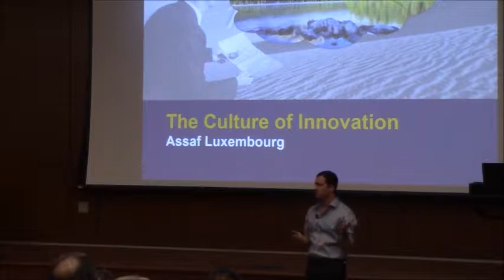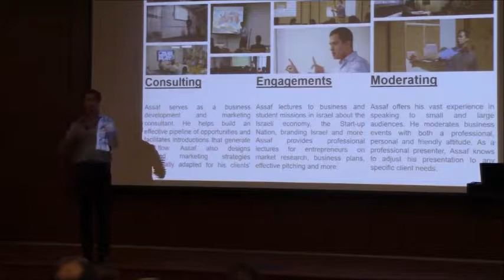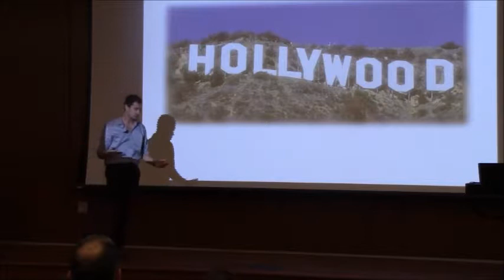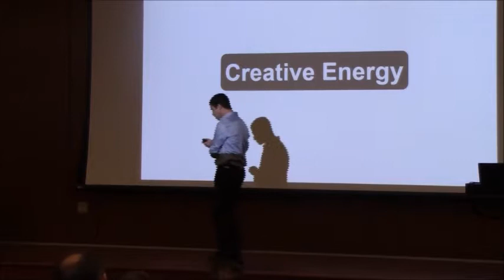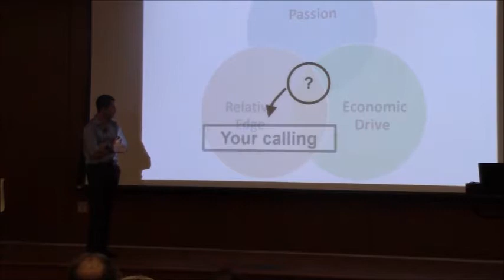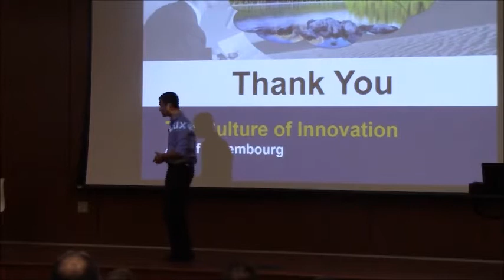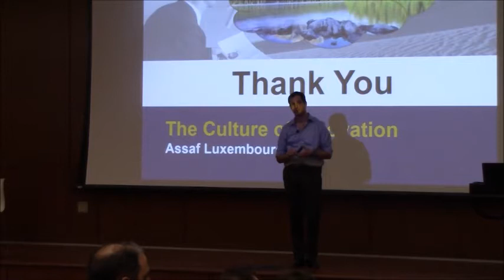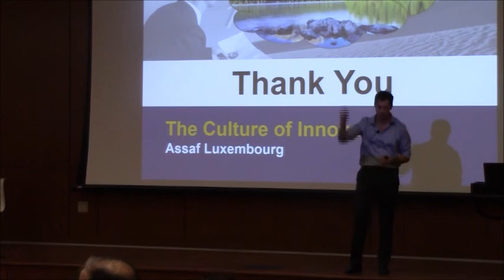The Culture of Innovation | Full Keynote | Xavier University | November 14th, 2017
Here's my full keynote "The Culture of Innovation" at Xavier University, Cincinnati, OH, November 14th, 2017. More about my speaking tour in Cincinnati